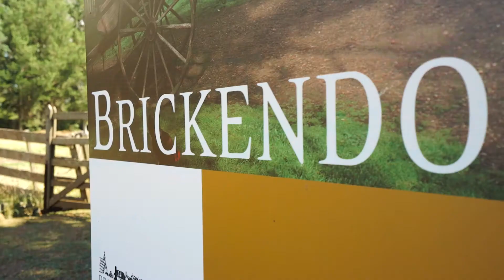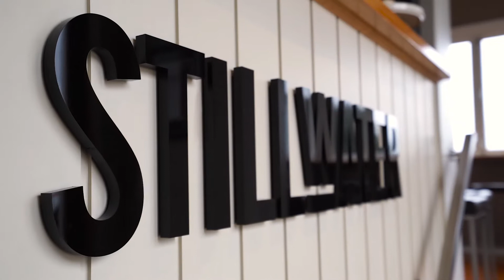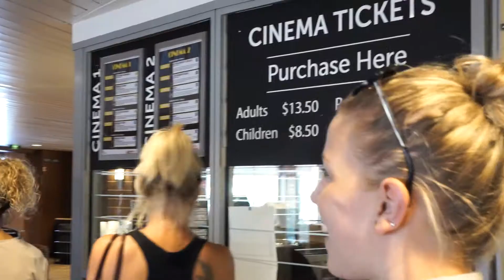Northern Tasmania Famil